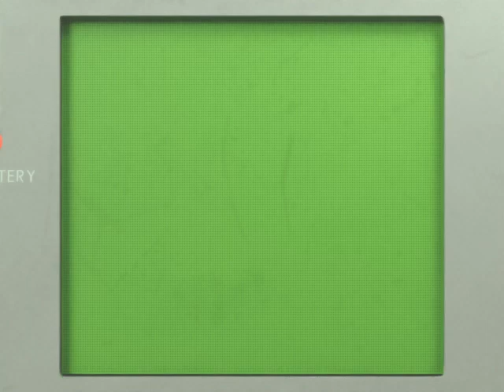Numberblocks Tetris Animation | Gameboy Tetris 5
Numberblocks Pixelart Tetris Animation made with Blender 3D.
Like Handheld Nintendo Gameboy Emulator. Kirby dodges blocks.
Tetris Theme Music made with Renoise Tracker.